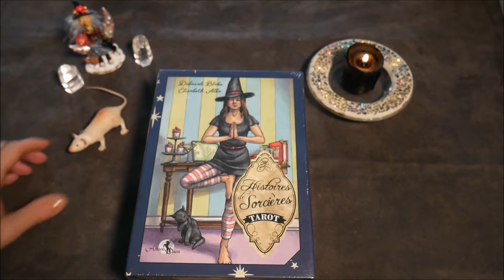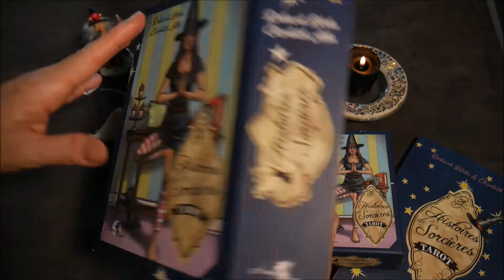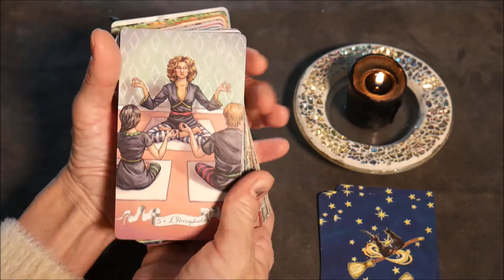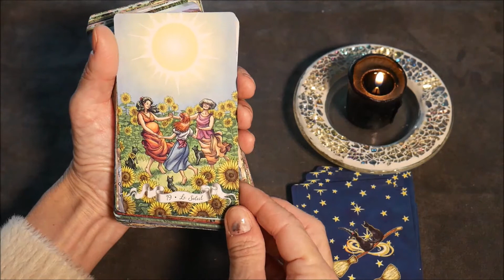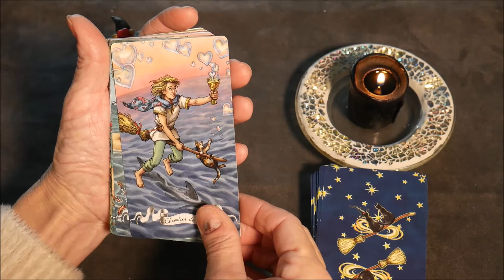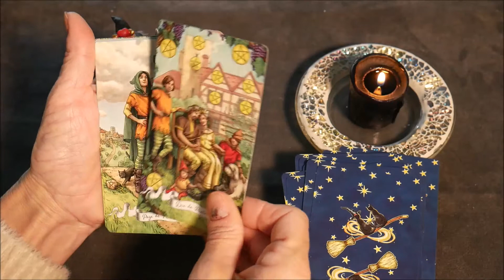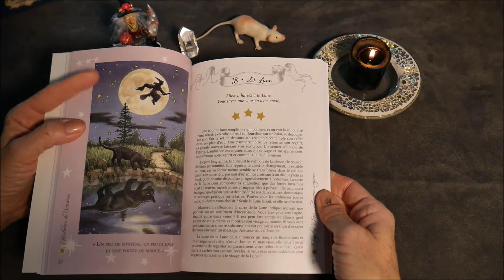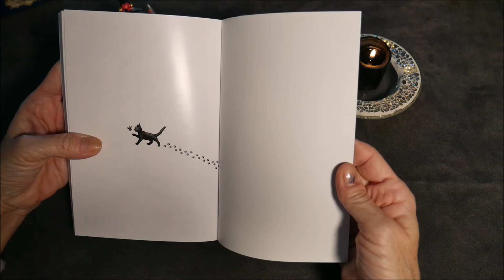Tarot Histoires des Sorcières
Tarot Histoires des Sorcières de Deborah Blake et Elisabeth Alba

Vous pouvez laisser un commentaire si cela vous fait plaisir.